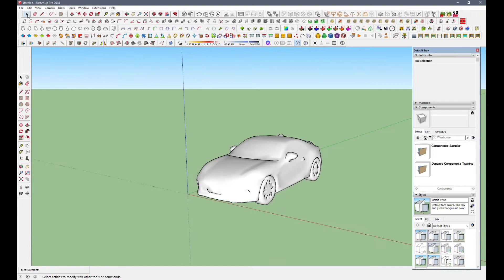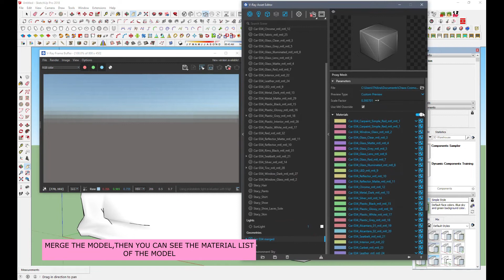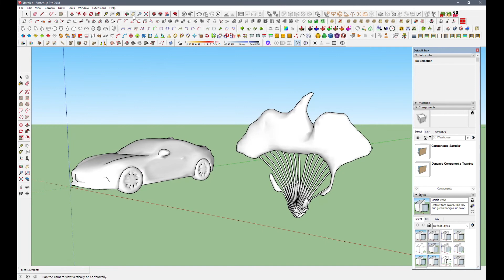How To Change/Modify Vray 5 Cosmos Library Model Materials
This Video Shows How To Change /Modify Vray chaos Cosmos Model Materials ,For SKetchup.